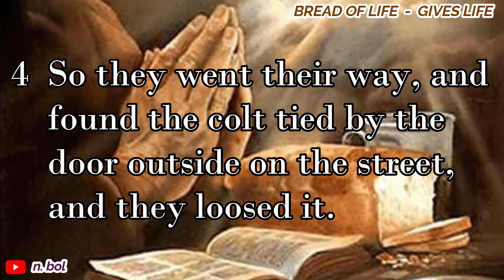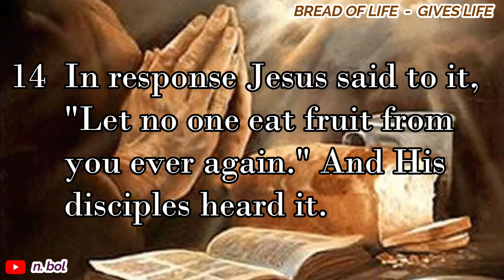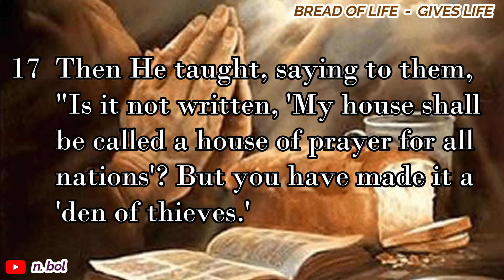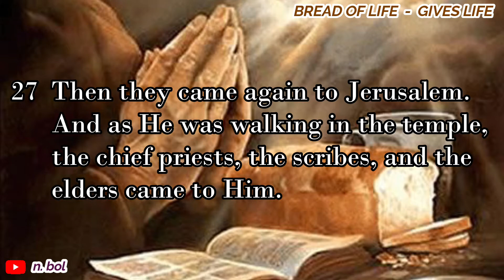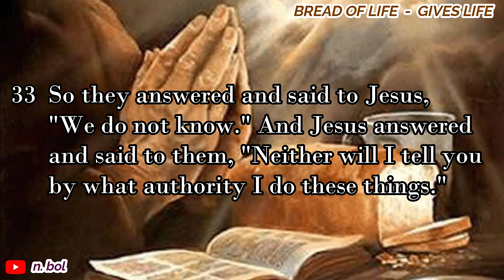Mark 11 - NKJV Audio Bible with Text (BREAD OF LIFE)